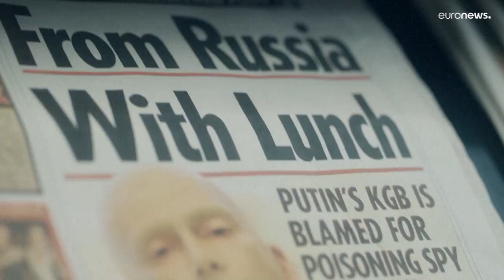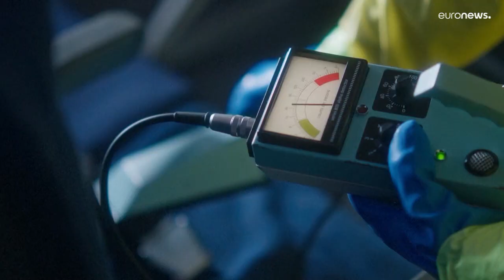Une série télévisée raconte l'assassinat d'Alexandre Litvinenko, ex-agent russe mort empoisonné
Une nouvelle série télévisée raconte l'assassinat d'Alexandre Litvinenko, ancien agent des services secrets russes, mort empoisonné en 2006. Accusé, le Kremlin nie toute implication.